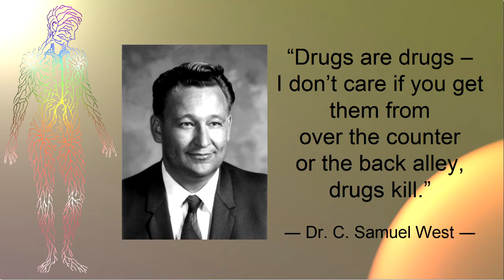The Laws of Empowerment - E11.6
Transcending Limitations with World Peace and  Prosperity!

Episode 11.6 - Dr Ez shares some personal insights.

Learn how to more easily spot and prevent abuse!

Who do you listen to?

Warning!  Watch all episodes of this program in the order they were produced.

This lecture series, new book, and multi-media (audio/video) program is designed to transcend abuse in every aspect of our lives, with love and understanding.

Have you ever heard, "Teach them correct principles and let them govern themselves?"  The problem is, people can not govern themselves, unless they are taught the correct principles.

Learn how all the natural laws actually do work with LOVE, and influence the life process of your cells!

Every single day, we all make choices that are connected to universal principles — just like love vs hate!

Learn the universal laws that supersede race, religion or nationality, which we all must learn to live by!!!

We can hope and dream about peace from now until doom's day, but without obtaining and understanding the 'golden keys' to the process, it will most likely evade you — wisdom hides herself!